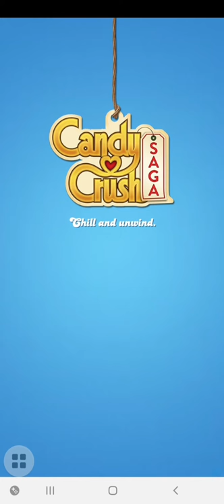How to play Candy Crush hard level 177 to 182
Kese khele Candy crush Game